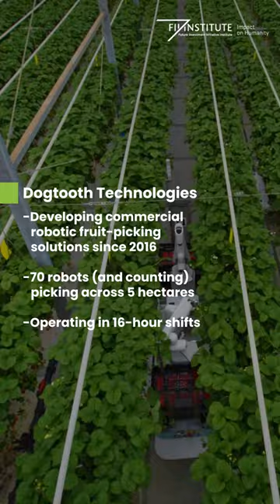Have you ever heard of self-picking robots? 🤖✨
Dogtooth Technologies, a UK-based startup, has developed 70 smart robots (and counting) designed to detect, locate, and pick ripe berries.

Currently, they are seeking to expand and create new robots capable of picking a variety of crops, aiming to reduce the 24% of greenhouse gas emissions generated by the agriculture sector.

Discover how our investment in these companies could lead to a more sustainable future for humanity